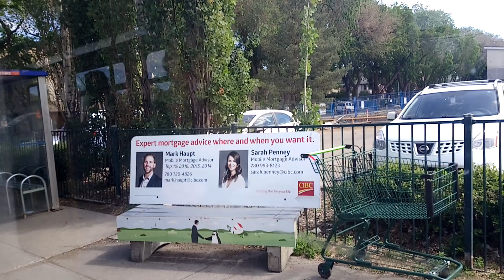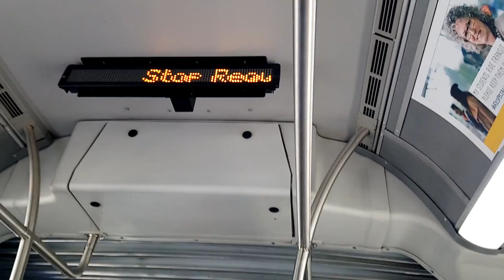05/29/2018 ETS Bus 2011 New Flyer #4919 D60LFR on 9 Eaux Claires/Northgate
From 109th Street & 80th Avenue to 101st Street & 101A Avenue Downtown in Edmonton Alberta. May 29th 2018